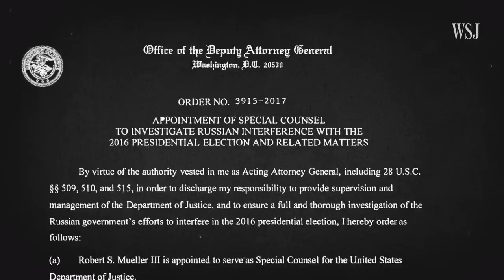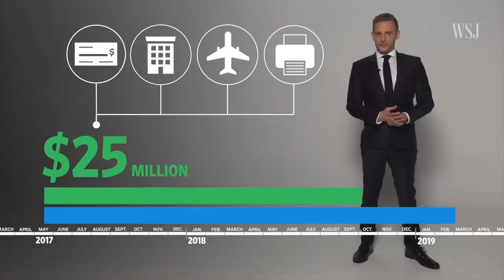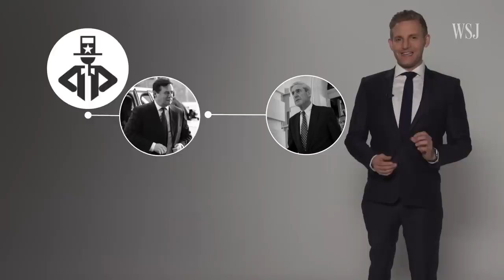The Mueller Investigation By the Numbers | WSJ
What resources did it take to produce the results of special counsel Robert Mueller’s investigation? WSJ’s Jason Bellini breaks down the numbers. Photo: AP